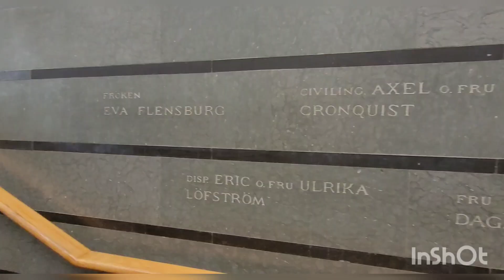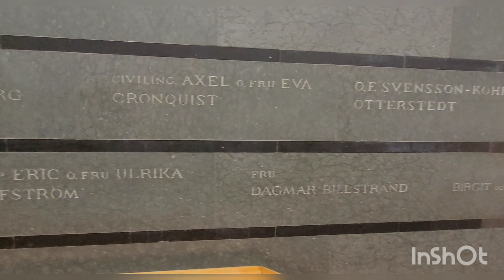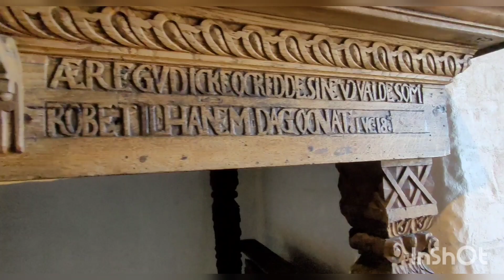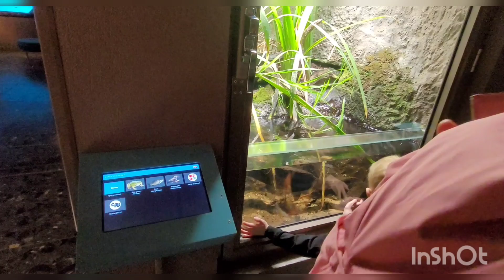ONE EPIC CASTLE ADVENTURE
We hade a blast visiting Malmö castle (museum)

There was a lot that we didn't know that the castle was used for.

Yes the kings and queens lived there at one point, but it was used as a prison and as a refugee for ww2 refugees as well.

There is a lot to see and to take in when it comes to the historical perspective of this place. And one we highly recommend if you have the chance to visit to take in.

Timestamps 🎬

1:10 Art exhibition

2:50 Heading for the cannon tower

4:05 entering the Kimggs Dorment

6:25 The time of the Prison

7:35 Finally the Cannon Tower

8:50 The Aquarium

BALTIC SWEDEN

We as a channel think water safety should be practiced both near and on the water you never know what could happen.

Balticlifejackets20

Thank you so, so much for the support. Much love to you guys over at Baltic Sweden

MAGNETFISKEBUTIKEN

If you need a MAGNET head over to

And check out there magnets.

This is the magnets that we use while out magnet fishing. Absolutely love there magnets and the costumer support is on point.

Thank you to Magnetfiskebutiken for your continued support to the channel.
Much love to you guys